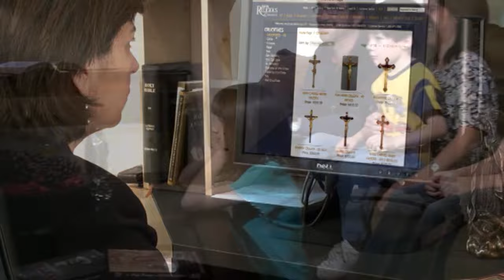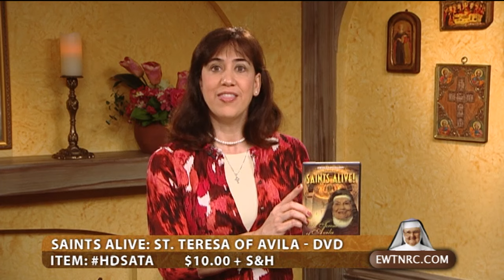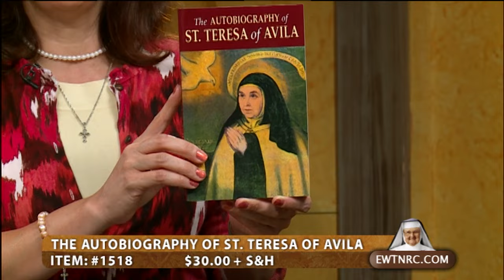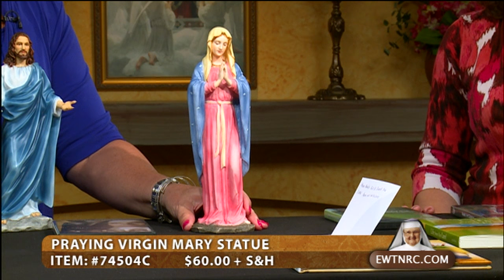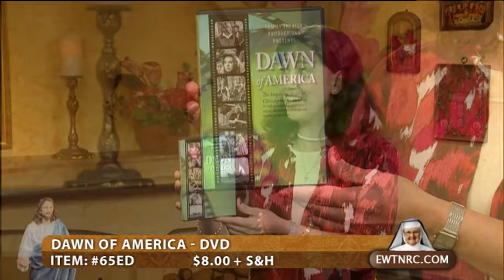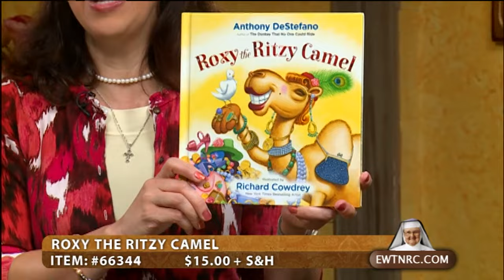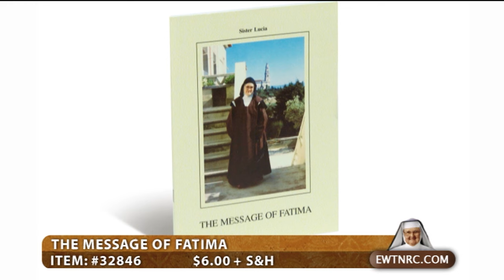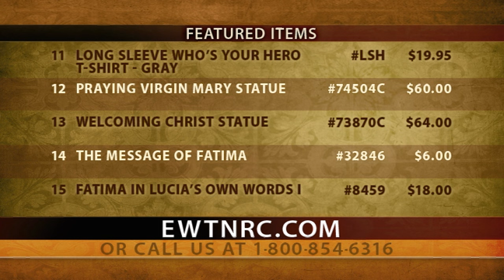EWTN Religious Catalogue - 2016-10-10 -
Browse and purchase religious items and holy reminders to support EWTN’s mission, including: “Let Nothing Trouble You” stone plaque; “The Autobiography of St Teresa of Avila;” Isabel the Catholic DVD; “The Puppy That No One Wanted,” book, and more.